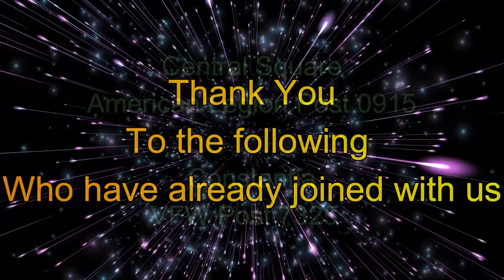Feed our Vets 2023 6 Month Teaser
This is our fourth year collecting non perishable foods and a bottle and can drive to support Feed our Vets. In the past we have only had seven combined legion and VFW posts participating. This year we would like to change things up and get as many area organizations involved in food collection as possible.  In September the week before the ride we will collect and combine what is collected and present to Feed our Vets at conclusion of the ride on September 16th. Anyone who has any questions or would like to get involved and participate in collection or the planning process please let us know at . It is important to note that 100% of their funds come from private donors. They do not receive any government funding. So it's up to us to support our vets.

Feed Our Vets has provided free food assistance to more than 40,857 Veterans and their family members, distributing 3.02 million pounds of food, and over $214,500 in gift cards. Feed Our Vets mission is to help Veterans in the United States, their spouses and children, whose circumstances have left them on the battlefield of hunger, and to involve the public in fighting Veteran hunger, through:

1. Community food pantries that provide regular, free food to Veterans and their families
2. Distribution of related goods and services
3. Public education and outreach

Steve Lillie
American Legion Post 787 Riders, Cicero NY.